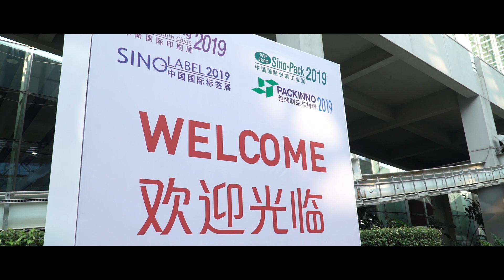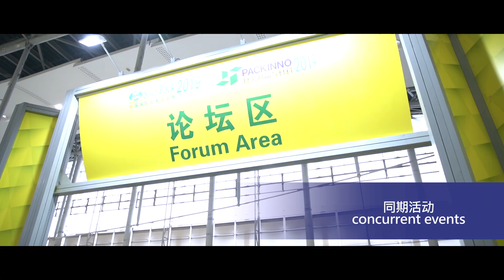Sino-Pack & PACKINNO 2019 展會視頻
Sino-Pack / PACKINNO 2019 為期3天，以「智能包裝，開啟未來」為主題，於2019年3月6日落幕。下一屆Sino-Pack / PACKINNO 將於2020年3月4  -  6日載譽歸來，預計規模將繼續擴大，超過1,500家展商展示智能包裝機械及產品。

Under the theme of "Smart Packaging for Now and Future", the three-day Sino-Pack / PACKINNO 2019 has drawn to a successful close on March 6, 2019. The upcoming Sino-Pack / PACKINNO will be returned on 4-6 March 2020. The exhibition is expected to scale up and bring more than 1,500 exhibitors to showcase smart packaging machinery and products.